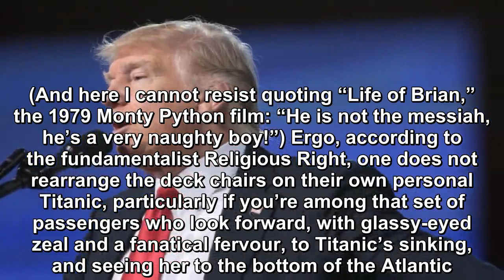President Trump plays the anti-semitism card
Brooklyn are entitled to a state in Palestine, but Palestinians born in Jerusalem are not entitled to a state in Palestine.  There is nothing in all this that is particularly advantageous to the Relig